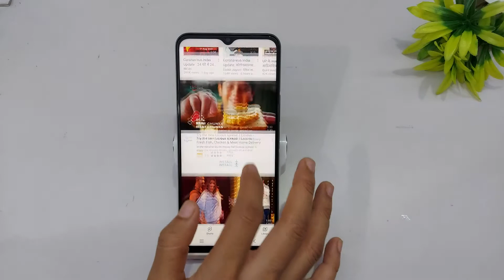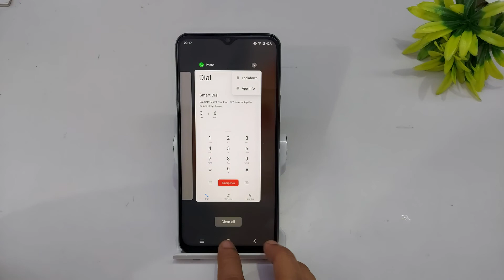How to remove screen pinning in vivo y53s | Screen pinning kaise hataye | Back button not working